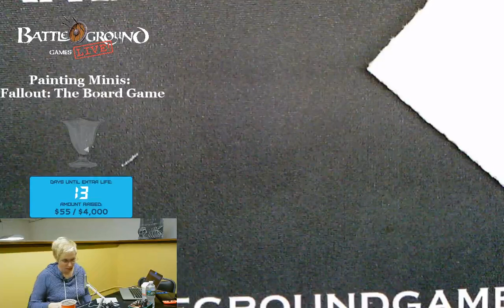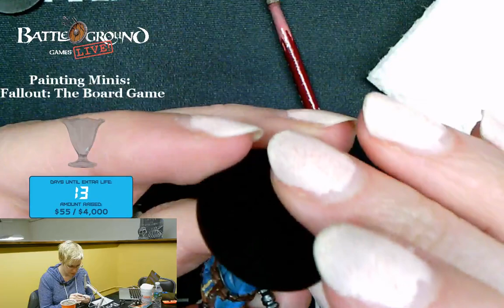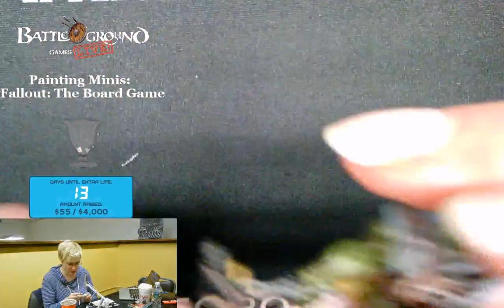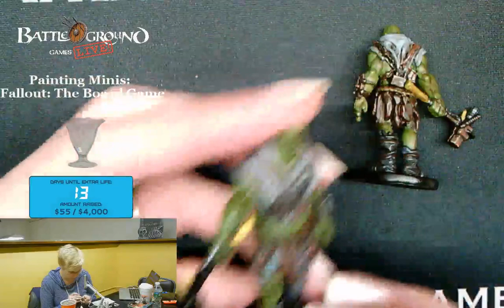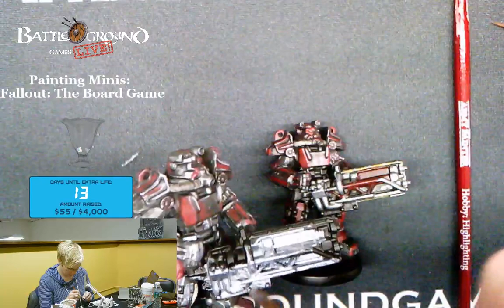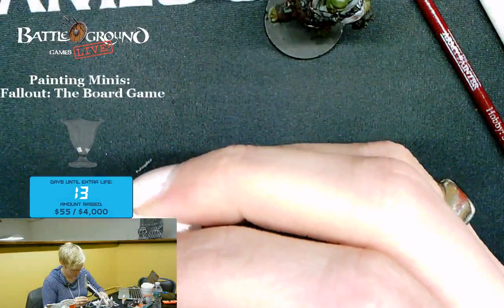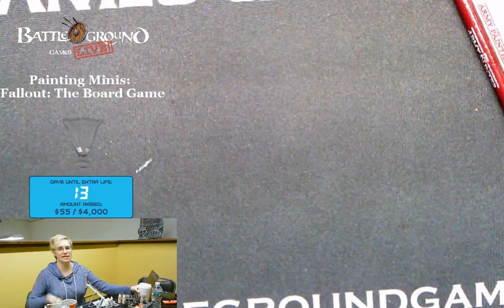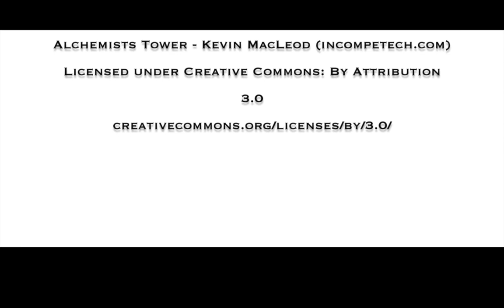Painting Minis: Fallout: The Board Game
Amanda puts the finishing touches on the Fallout Board Game figures that she's donating to our Extra Life charity.  These lovely figures could be yours!